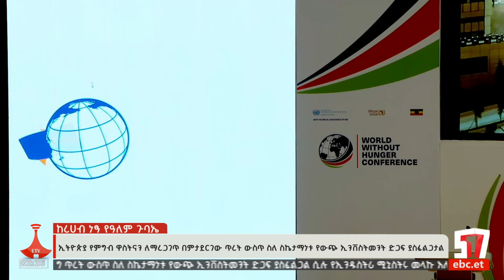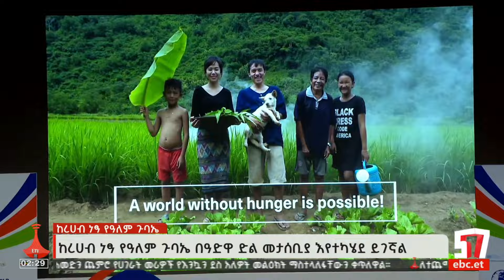ኢትዮጵያ የምግብ ዋስትናዋን ለማረጋገጥ የጀመረችውን ጥረት ለማፋጠን የውጭ ኢንቬስትመንት ድጋፍ እንደሚያስፈልጋት ተገለፀ። Etv | Ethiopia | zena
ኢትዮጵያ የምግብ ዋስትናዋን ለማረጋገጥ የጀመረችውን ጥረት ለማፋጠን የውጭ ኢንቬስትመንት ድጋፍ እንደሚያስፈልጋት ተገለፀ።ebc